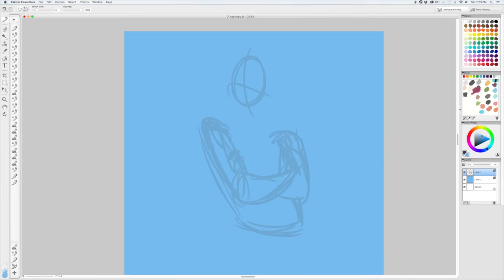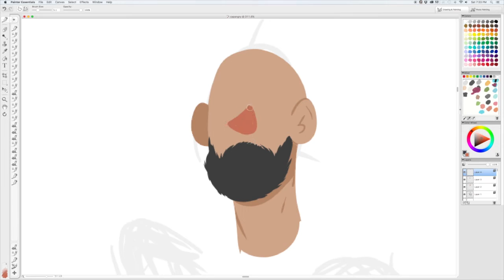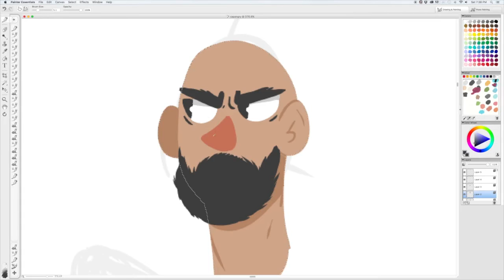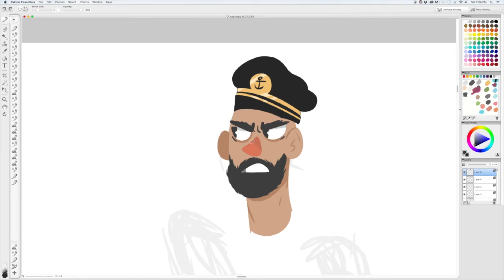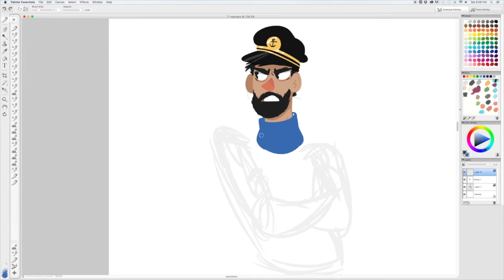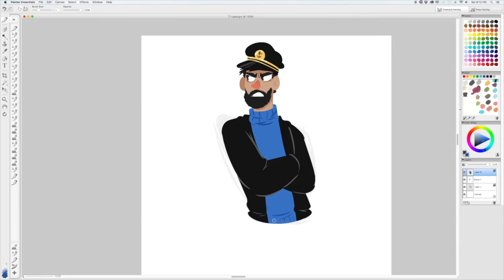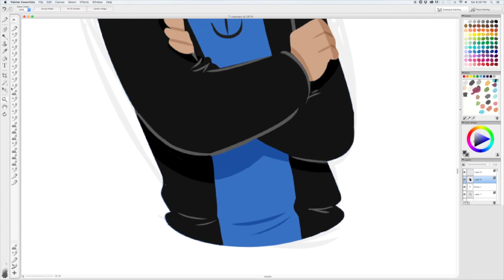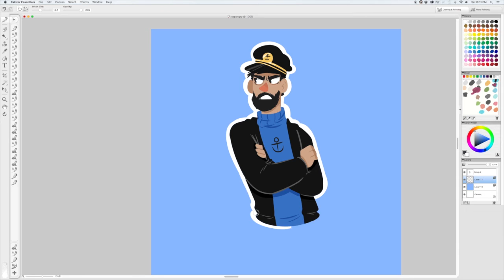HADDOCK | Speed Draw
Thundering Typhoons! As homage to one of my favorite comic book characters, here's a little drawing of Captain Archibald Haddock, from 'The Adventures of Tin Tin'. Hope ya like!

Songs used (in order):

* Forever Pavo- Les Adventures de Tintin (cover)
* Stars- Progress
* New Desert Blues- Summer Skin
* Yael Naim- Walk Walk
* The Academic- Different